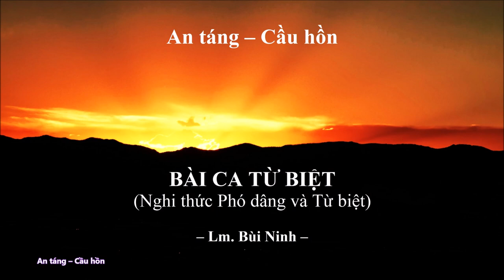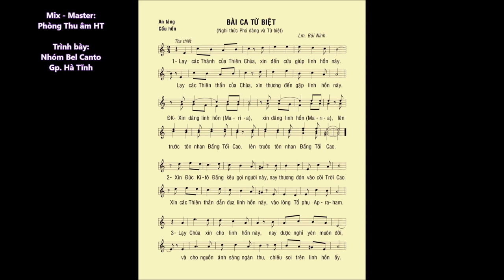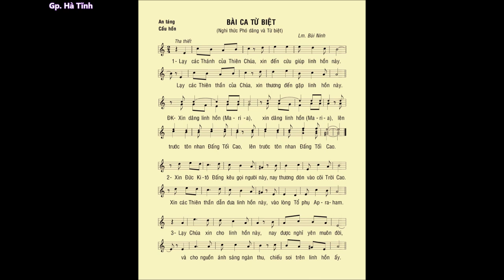Cầu hồn - An táng: BÀI CA TỪ BIỆT – Lm. Bùi Ninh – Nhóm Bel Canto - Gp. Hà Tĩnh